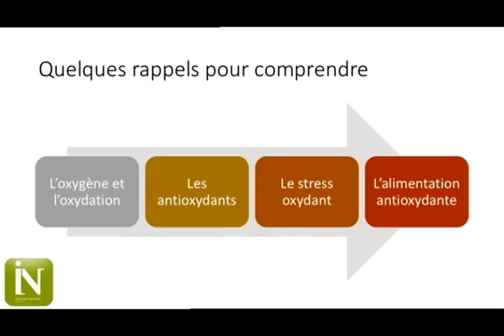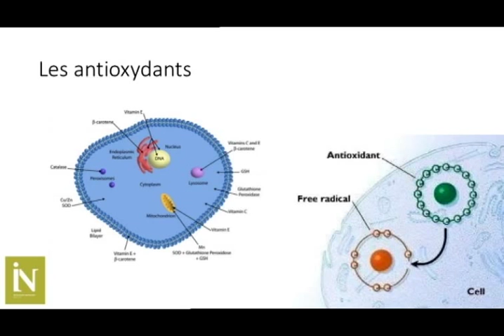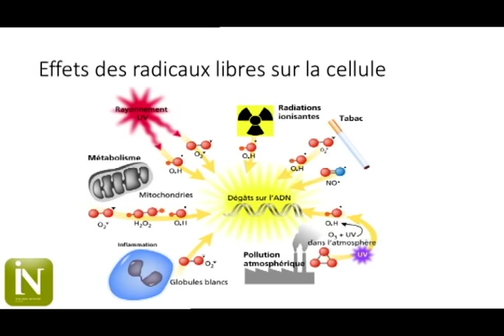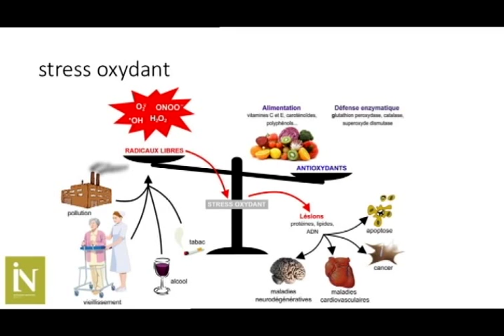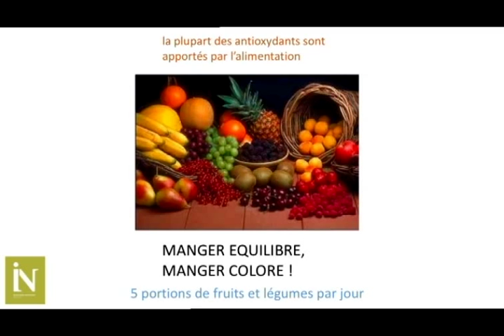L'assiette antioxydante par l'institut SiiN - Canal et compagnie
Présentation de l'assiette antioxydante avec Sylvie Deschampheleire, de l'ASBL Influences Végétales, et Geneviève Moreau, de l'Institut scientifique en nutrition raisonnée.

L'institut SiiN : Scientific Institute of Intelligent Nutrition, oeuvre pour la promotion d'une Nutrition-Santé-Durable, respectueuse de la santé de l'homme et de la planète...